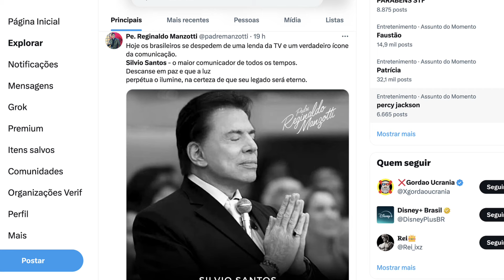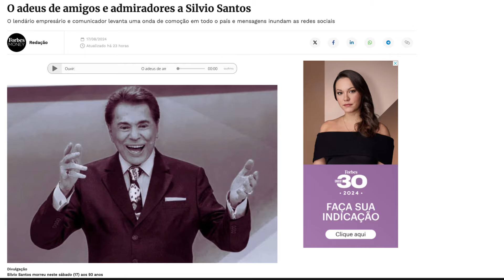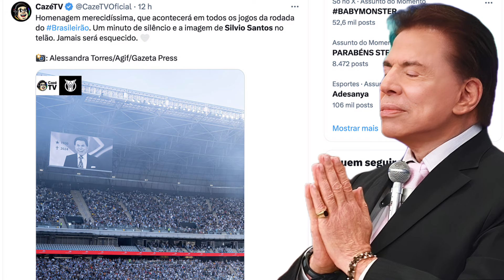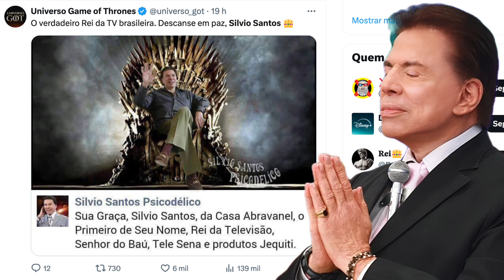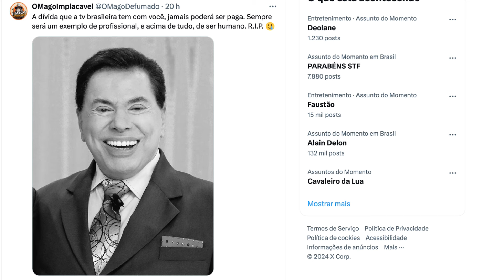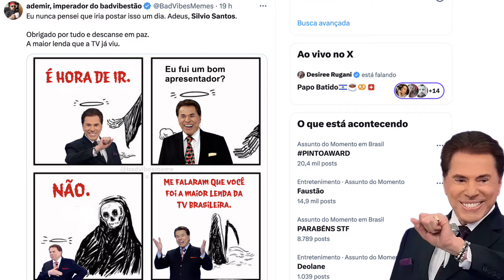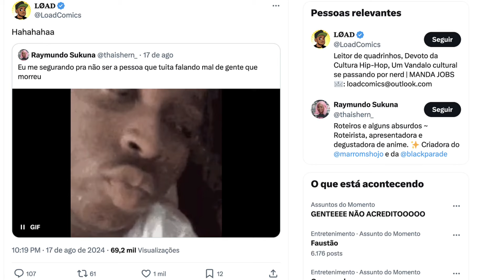SILVIO SANTOS: MOMENTOS ENGRAÇADOS E HOMENAGENS | O ÚLTIMO ADEUS À LENDA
► Siga o Mago no Instagram :  / omagoimplacavel.ofc

► Link Amazon

► Link Amazon do jogo/gameplay: